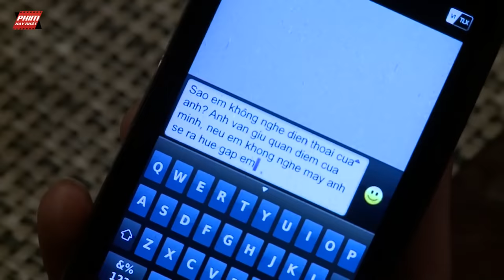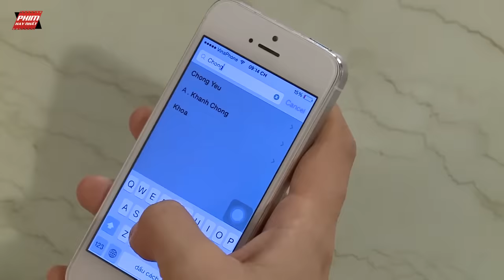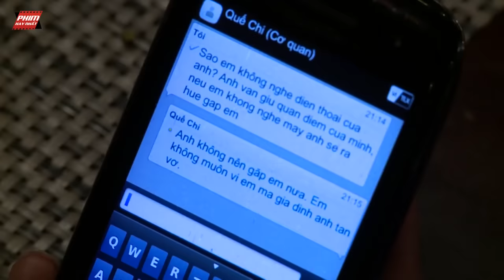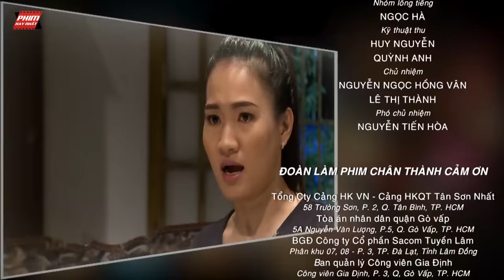Phim Việt Nam Hay Nhất 2022 | Tình Đầu Dang Dở - Tập 1 | Phim Tình Cảm Việt Nam Mới Nhất